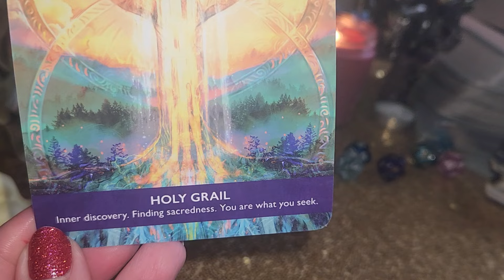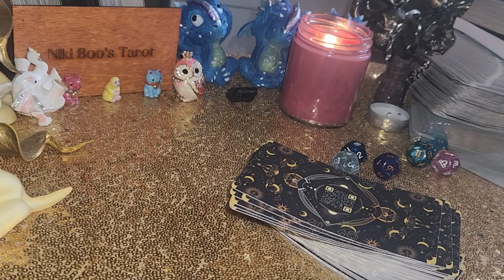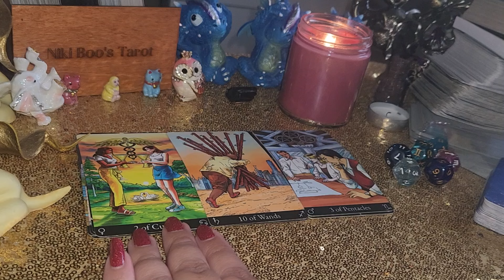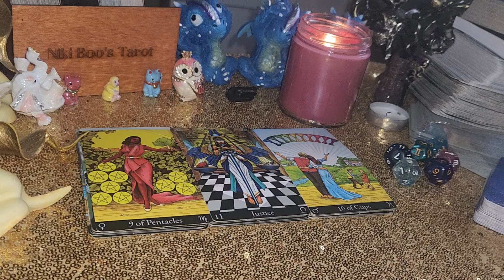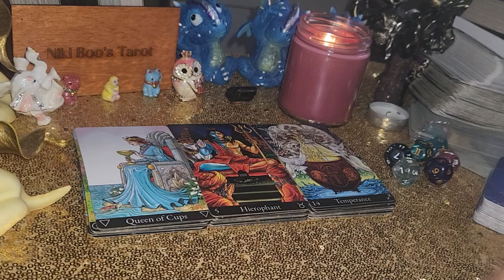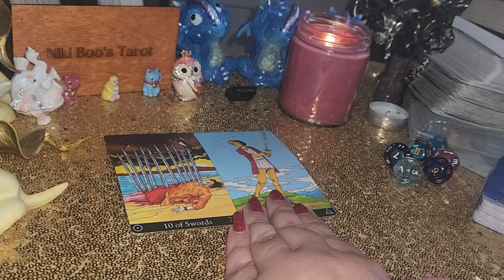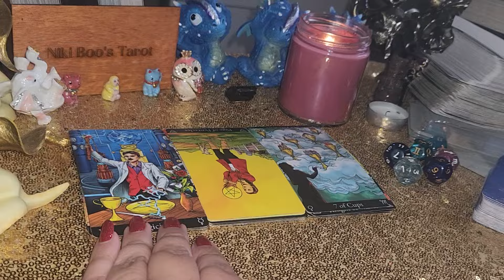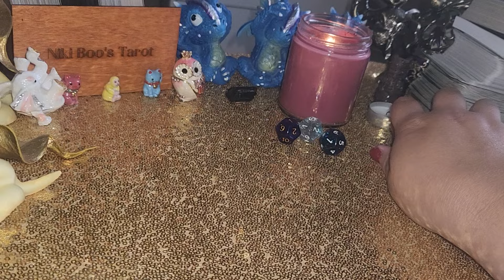Sagittarius The Eclipse is pushing you to all new but those who betrayed you get devastating KARMA